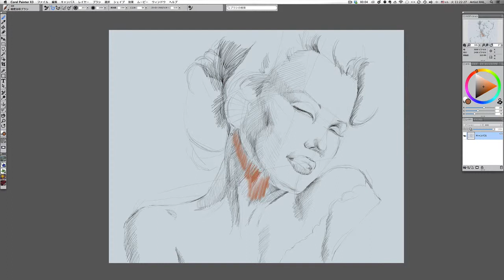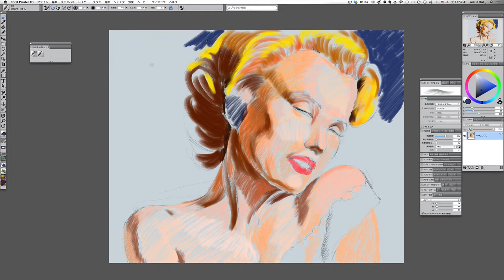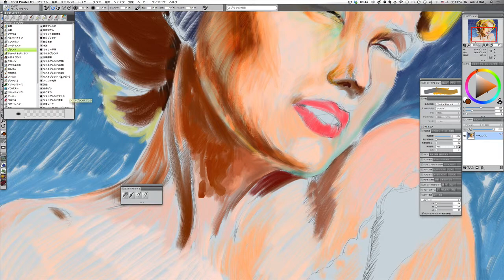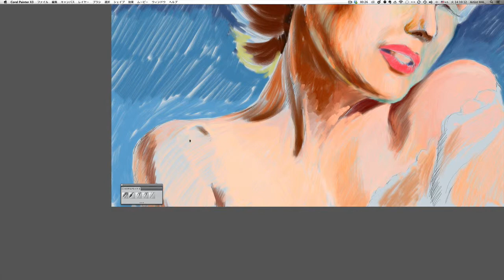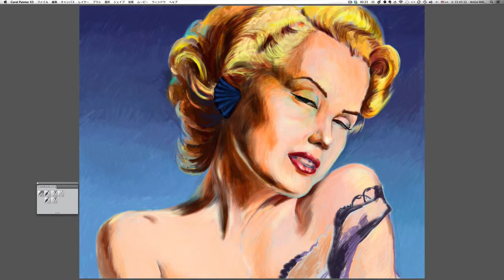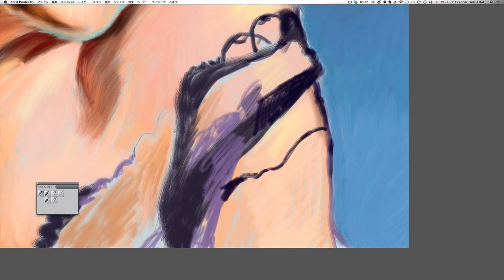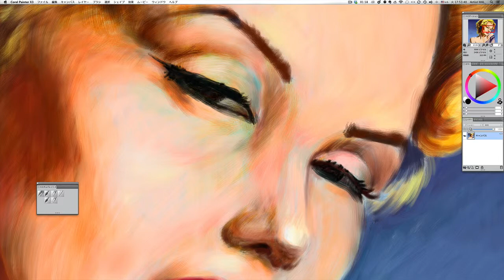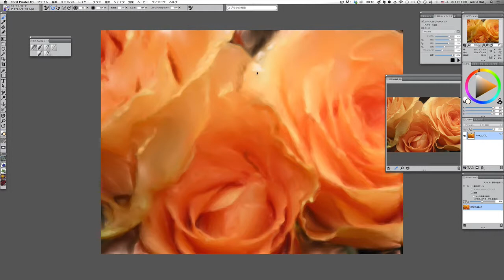MMPainting Painter X3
Painter X3　Speed Painting speed drawing